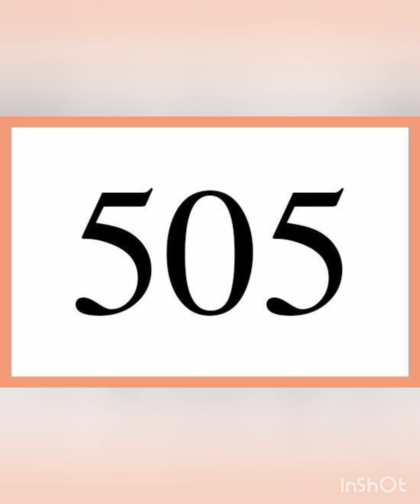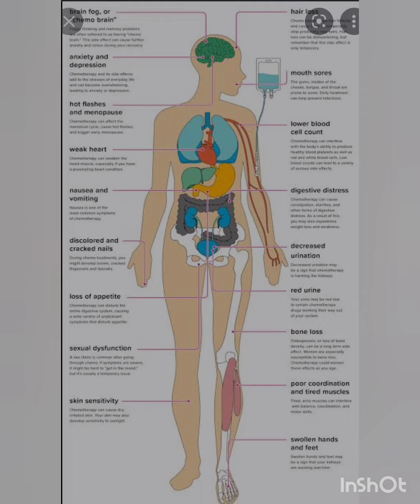chapter 7 just a Glimpse of our life!!!